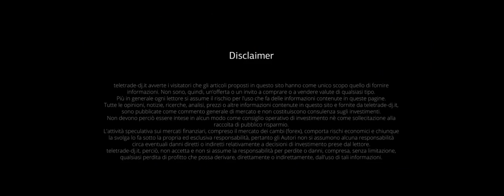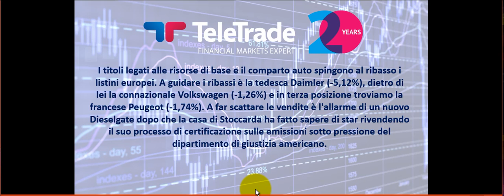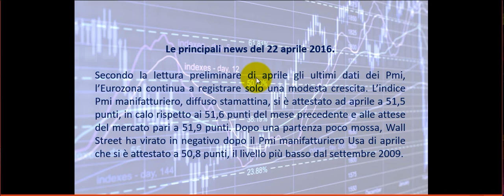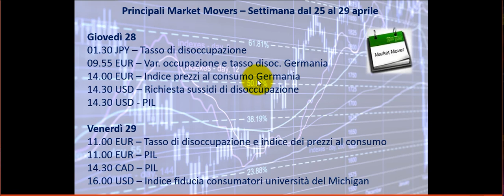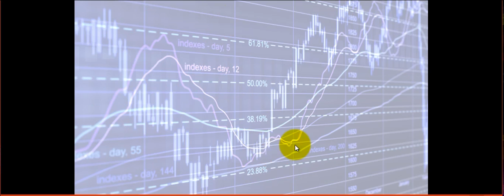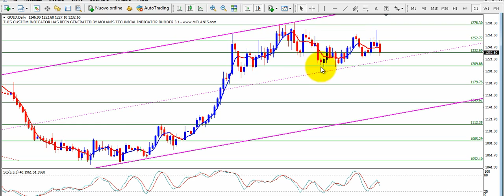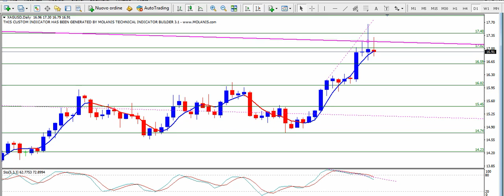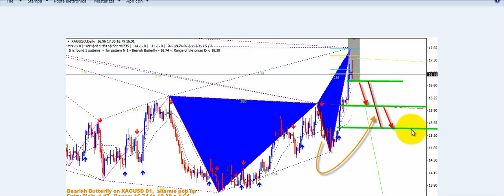Analisi settimanale dal 25 al 29 aprile 2016